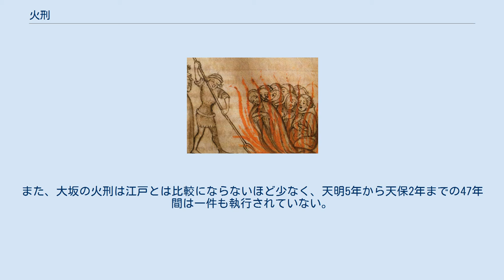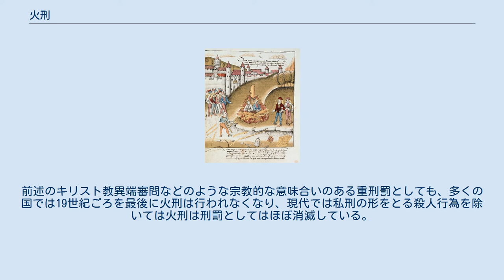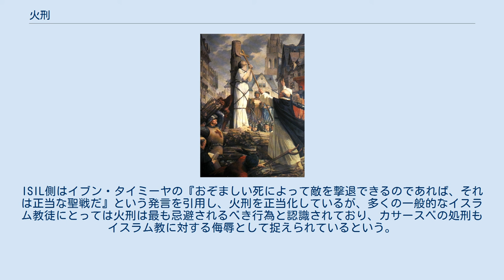火刑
火刑 火刑（かけい）は、受刑者に火をつける、あるいは火であぶることにより絶命させる死刑のひとつ。
火罪（かざい）、火焙り（ひあぶり）、焚刑（ふんけい）とも呼ばれる。
 火刑は、公開処刑で見せしめ（一般予防）的要素が強く、一度の処刑で多数の人間に対し、凶悪犯罪の結果は悲惨な死であるというメッセージを与える事が出来るという点で効果的である。
また多数の受刑者を一時に処刑できるという点も効率的だが、処刑準備に時間がかかるという欠点も持ち合わせている。
 火刑では、火傷で死ぬことより、煙で窒息死したり、ショック死したりすることのほうが多い。
また、あらかじめ絞首刑などで殺した死刑囚を焼くために行われることもある。
また生きている人間を焼き殺すというのはあまりにも残酷なので、「温情」という名目で刑吏が火をつける前に絞殺したり、胸に杭を打ち込んだりして殺害する例もあったという。
 異端の罪で火刑にされるジャンヌ・ダルク ヨーロッパでは、火刑は宗教的異端者や魔女狩りで、魔女とされた者に対して科せられることが多かった。
魔女の疑いをかけられた人間は、水を何百リットルも飲まされる、親指つぶしという拷器で指を潰されるなどの拷問を受けた。
 魔女として魔術を行ったり、悪魔と性行為を行ったという自白をさせられてから、火刑の判決を受けた。
拷問中の死亡も多かった。
また、拷問に耐えかねて他の女性などを魔女として告発する容疑者もおり、これで芋づる式に逮捕された容疑者が同じ拷問にあい、魔女に仕立て上げられるケースもあった。
 この場合の火刑は、被疑者の姿がよく見えるよう、棒に縛り付けた上で足元に可燃物を置く形で準備が進められ、受刑者は衆人監視のなか、火をつけられて焼き殺された。
このときの火刑にも「慈悲を与える」との名目で予め別の方法で殺害する方法が取られることもあった。
 伝統的なキリスト教の価値観では、最後の審判の時まで肉体が残っていなければならない。
火刑は肉体を燃やし尽くしてしまうため、苦痛もさることながら、宗教的な観点から見ても恐ろしい厳罰であった。
その為、スペイン異端審問などを始めとする異端審問においては「異端者を現世より完全に消滅させる」という意味合いでも、最も重い刑罰の一つとして火刑が多用された。
 中国史は火刑の事項は非常に少ない。
楚漢戦争中に、漢の劉邦の囮となって捕らえられた将軍の紀信が項羽によって火刑に処されている（異説もある）。
また、前漢では巫蠱の禍により戻太子劉拠が非業の死を遂げ、のちそれが冤罪と判明したときに、息子の死に激怒した武帝が戻太子の死に関与したとして宦官の蘇文を渭水の橋の上に束縛して火刑に処している。
 さらに明末にビルマ国王の裏切りで、呉三桂に引き渡された南明の永暦帝と皇太子朱慈炫父子が、昆明で火刑に処されたという（縊り殺された説もある）。
 江戸時代の日本では、火刑は付け火（放火）を行った者などに適用された（西洋でも放火の処罰に行われたことが多い）。
市中引き回しを終え刑場に引き立てられた罪人は下働きの非人が馬から下ろし、竹枠が組んである柱に縛り付けられる（罪人を縛り付ける縄は燃え落ちないように泥が塗ってある）。
 竹枠の周りに萱を積み上げ、顔以外の罪人の体を覆い隠し、足元には薪を積んで踏ませる。
 一連の作業が終わると弾左衛門配下の手代が検視役の与力に準備が整った旨を伝える。
検視役の与力は同心に指示をして罪人に間違いないことを確認し、顔を萱で塞ぐ。
 検視役与力から命令が出されると風上から火がかけられる。
周りでは非人がむしろで仰いで火勢を強くする。
 罪人が死亡したら最後に止め焼き（男性は鼻と陰嚢、女性は鼻と乳房を火で焼く）という動作を行って処刑は完了となる。
 その後は磔と同じく三日三晩晒した後、非人が刑場の片隅に死体を打ち捨てた。
あとは、烏や野犬などが処理して「無」に帰った。
 名和弓雄が鈴ヶ森大経寺の住職に聞いたところによると、鈴ヶ森では海からの横殴りの風が強烈に吹くため、罪人を包む炎が燃えたり消えたりを繰り返し、罪人は獣のような叫びを上げたという。
 江戸時代の前期、江戸幕府による処罰の記録『御仕置裁許帳』によると、江戸で放火を行った犯人は未遂を含めて火刑に処されることが多いが（放火犯には拷問で牢死する者や中には遠島（島流し）の者もいる）、その刑場は品川と浅草が多く、巣鴨刑場で火刑が行われたケースもある。
江戸では火刑場は品川のみとの誤解もあるが、少なくとも江戸前期では火刑場は品川のみではない。
 なお、火刑の方法は江...